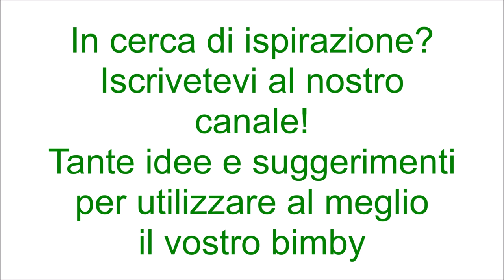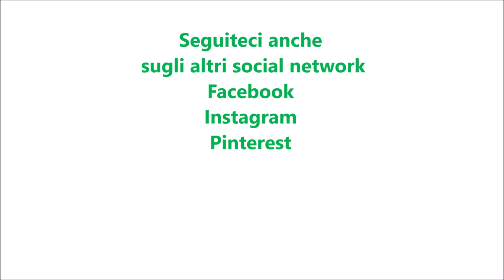Crema spalmabile ai Baci Perugina per bimby TM6 TM5 TM31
Non è possibile sostituire o modificare nessun ingrediente

Ingredienti:
70 g di Baci Perugina
160 g di cioccolato fondente
120 g di cioccolato al latte
120 g di zucchero semolato
120 g di nocciole tostate
40 g di olio di semi di arachidi
15 g di cacao amaro
1 bustina di vanillina
200 g di latte intero
40 g di granella di nocciole